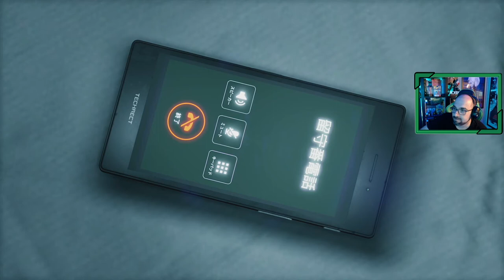YAKUZA Like a Dragon 🐉 | # 27 # "El fin de una era" [Xbox Series X]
►Capítulo 12 El fin de la Yakuza

Tras reunir a la Yakuza y el anuncio de su disolución, la sombra de traición suenan cerca de las grandes figuras de las bandas, antiguos subordinados quieren hacerse con el poder.